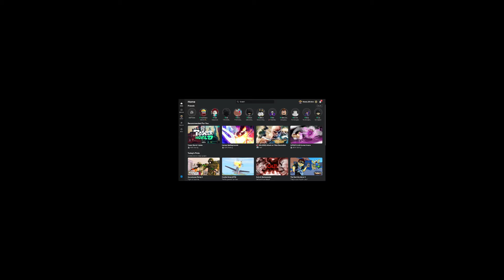Fighting MATERIA The #1 PLAYER in THE STRONGEST BATTLEGROUNDS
in todays video, i 1v1'd MATERIA, THE #1 PLAYER IN THE STRONGEST BATTLEGROUNDS! i was DESTROYED.

hi @materiaaa gg u are cool